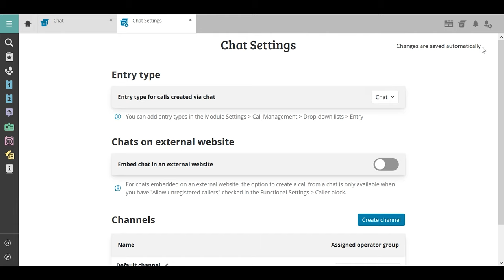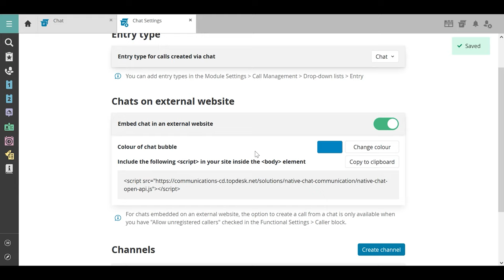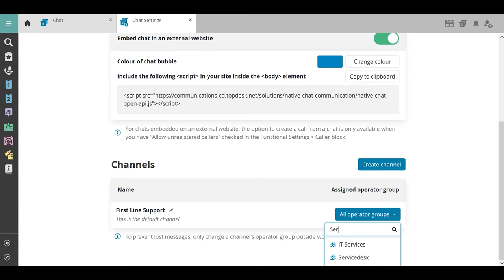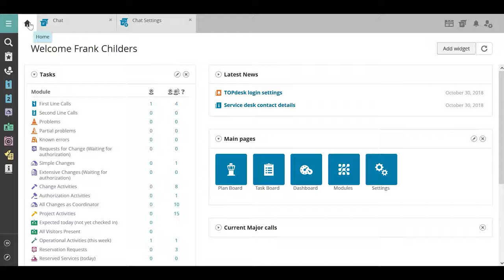TOPdesk Tutorials | SSP Set up chat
In this video, we’ll find out how to set up channels in chat, and how to place the chat bubble on any other website than the SSP.